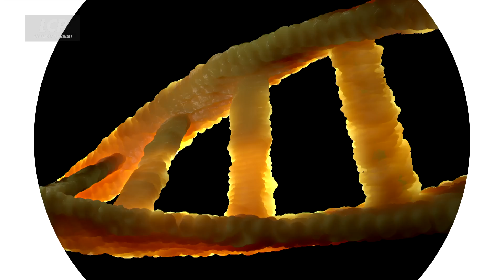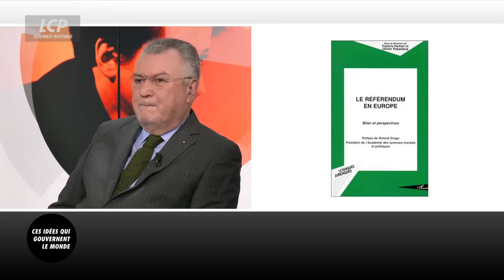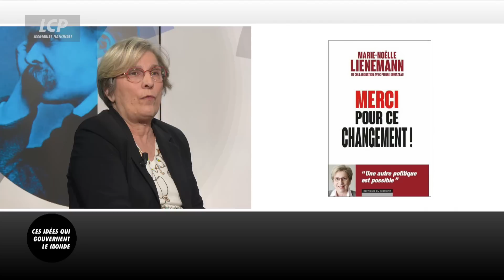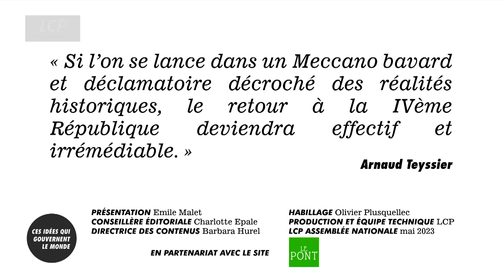Réformer les Institutions, pourquoi faire ? | Ces idées qui gouvernent le monde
Quoiqu'on pense de la réforme des retraites, elle a cristallisé un malaise social qui parait durable. L'emploi répétitif du 49.3, auparavant et pour cette réforme, a mis la représentation parlementaire en ébullition. Au malaise social s'est ajoutée une crise politique, mais pas de crise de régime parce que la Constitution de la Vème République a prévu de pouvoir gouverner par temps de crise. Certes, certains en appellent à une VIème République mais sans qu'on discerne le contenu de leurs revendication institutionnelles, un retour à la IVème n'apparaît pas plus convaincant. Reste la tentation bien française d'une bougeotte institutionnelle, alors que les Etats-Unis n'ont pas changé de Constitution depuis deux siècles et demi, la France en est à sa 15ème Constitution depuis 1789 et la Vème République initiée par la réforme de Général de Gaulle au pouvoir a fait l'objet de 24 remaniements. On prête à l'actuel Président Emmanuel Macron la volonté politique de remanier à son tour la constitution. Dans quelles directions ? Et pour en faire quoi ?

Pour en parler Émile Malet reçoit :
- Dominique Reynié, Politologue, professeur à Sciences Po, président de Fondapol
- Dominique Rousseau, Juriste, professeur de droit constitutionnel
- Olivier Passelecq, Professeur de droit à l'IPAG de l'Université Paris Panthéon Assas
- Marie-Noëlle Lienemann, Sénatrice, ancienne ministre

Présenté par Emile MALET
L'actualité dévoile chaque jour un monde qui s'agite, se déchire, s'attire, se confronte... Loin de l'enchevêtrement de ces images en continu, Emile Malet invite à regarder l'actualité autrement... avec le concours d´esprits éclectiques, sans ornières idéologiques pour mieux appréhender ces idées qui gouvernent le monde.